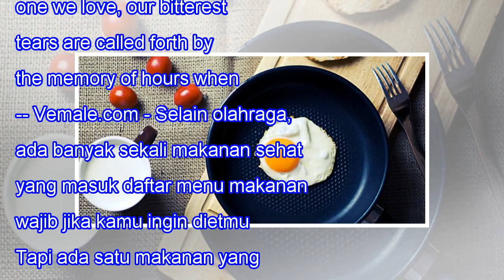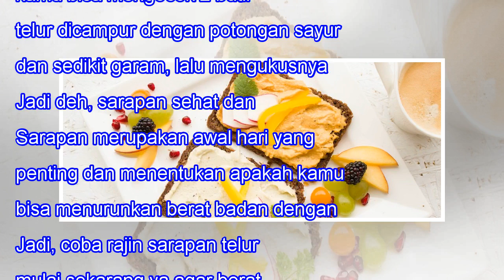Jadikan Ini Sarapan Wajib Tiap Pagi Jika Ingin Diet Lebih Cepat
Jadikan Ini Sarapan Wajib Tiap Pagi Jika Ingin Diet Lebih Cepat 174SHARES When we lose one we love, our bitterest tears are called forth by the memory of hours when we loved not enough. -- Vemale.com - Selain olahraga, ada banyak sekali makanan sehat yang masuk daftar menu makanan wajib jika kamu in...